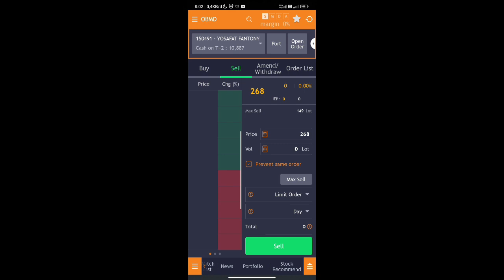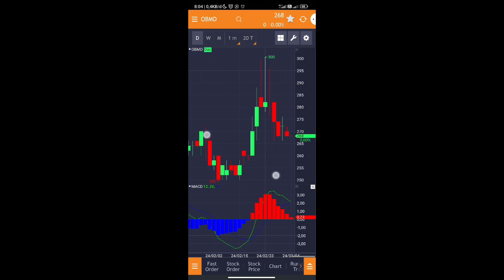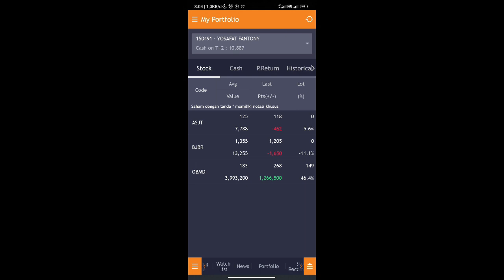Trading Bulanan "Q3 Bagus, Menunggu OBMD Q4 2023 Part 4" Februari 2024